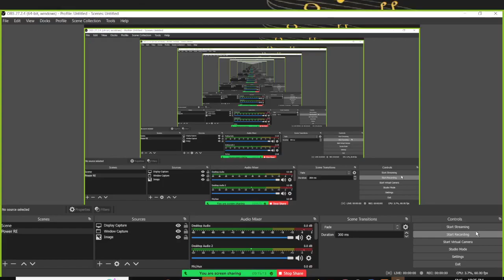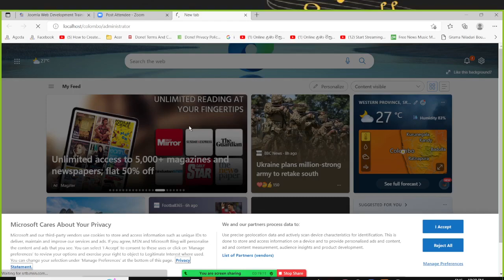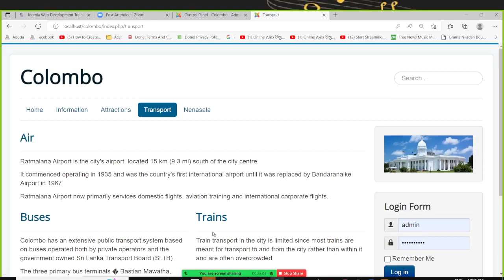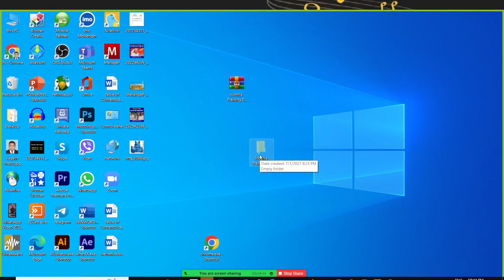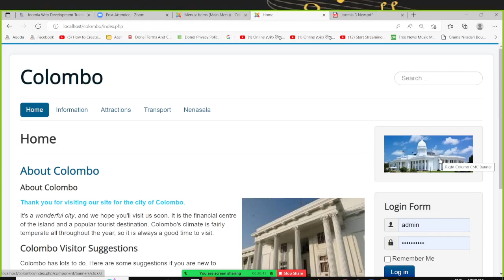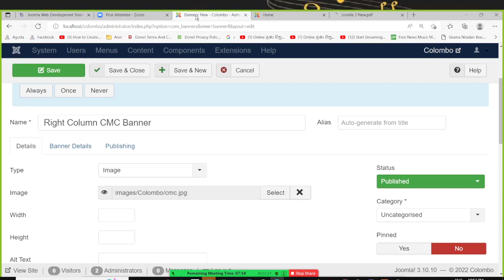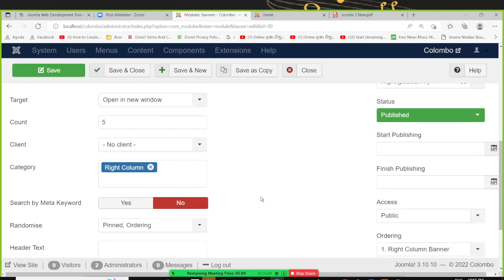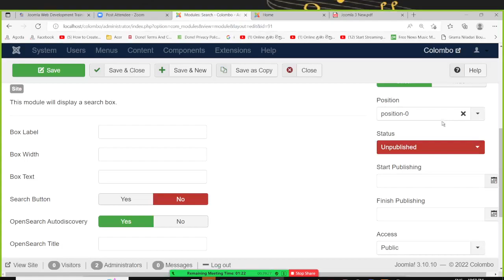Joomla Lesson 14 | Adding a Banner Component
This video guides you to adding a banner ad to your joomla website.